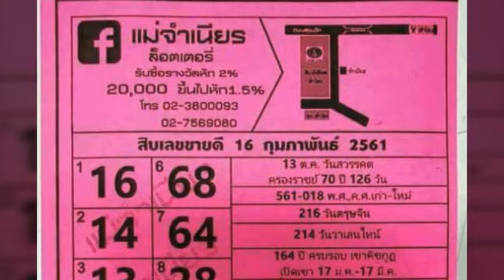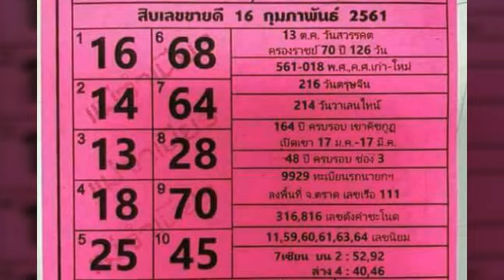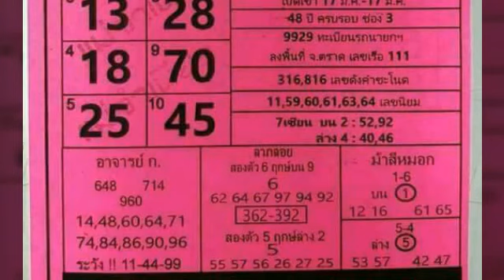งวด 2 3 2561 รออัพเดท , ลงให้แล้ว หวยแม่จำเนียร งวด 16 2 2561 ดูกันเลย!!